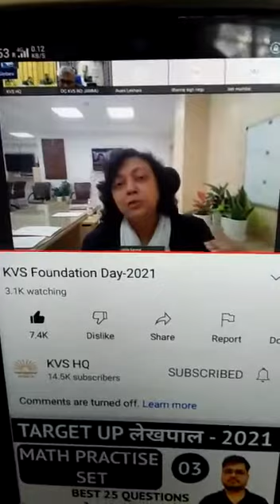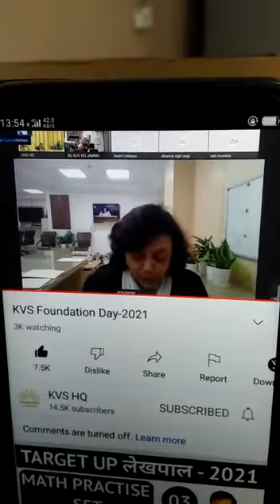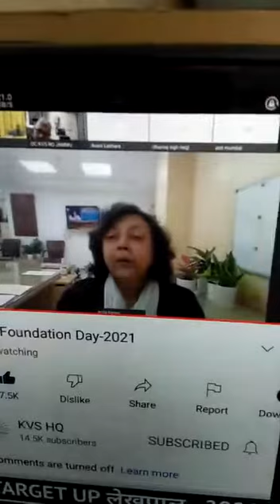KVS 🙏 Foundation day 🙏15_12_2021_🏫 Wednesday _???_SBBJKJHO